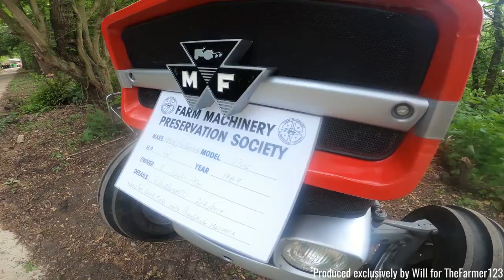Farming Events - Crank Up 2022: Part 1 of 2 - Case & Massey Ferguson tractors.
Hello,
Welcome to something a bit different, a display of classic machinary, sadly not working but still some gems!
Comment Rules (Last Update: 12th June 2017):
1. Do not swear or be rude in the comments. Any comments that contain this will be removed by me. Equally if I decide there is an aggressive comment towards me or someone else, that will also be removed.
2. Use correct grammar and try to use correct spelling. I want the comments section to be presentable. If there is deliberate misuse of grammar and spelling I will not reply to the comment, More on this below.
3. Try not reply to everyone with their comments in each video, as I will do that but if you can help someone and I do not get there first than please do.
4. I am up for constructive criticism so if you have any for any video than please do leave it in the comments section and let me know and I will do my best to resolve this.
5 - NEW: NO fake comments, and by this I mean bots spamming me. I have had this in the past and it's not fun getting excited that you have a new viewer when it's actually just a bot. Any comments that contain this will be removed by me & flagged to YouTube for spam.
6 - No previous comments, and by this I mean copied & pasted comments that have been previously posted before and I have replied (If I have not replied at the time of post then fair enough, I will reply on the latest). There is no need for the same one comment, but on two videos to be posted twice. Not only does it waste my time answering it again but it waists yours too!
7 - No links to be posted in my comments due to safety reasons. If you want to show me a channel use that one if its yours or quote the name, not the link! Any comments that contain this will be removed by me.